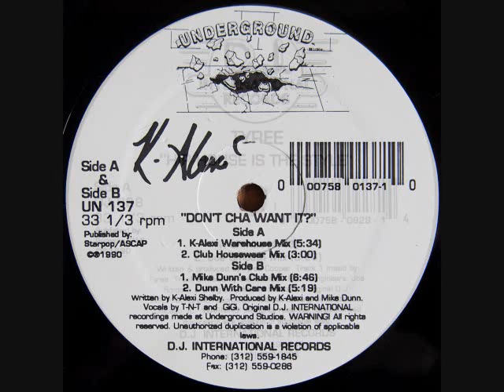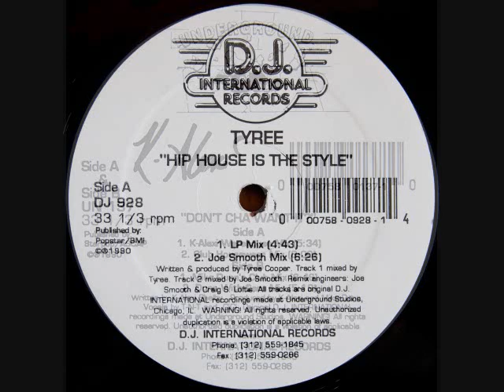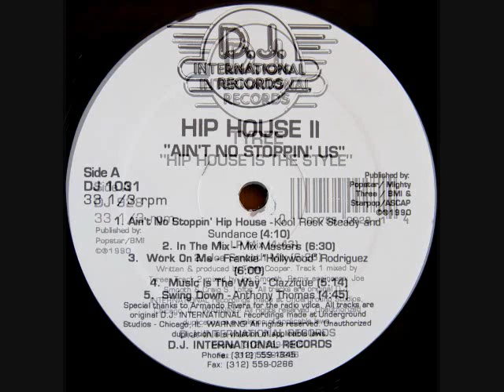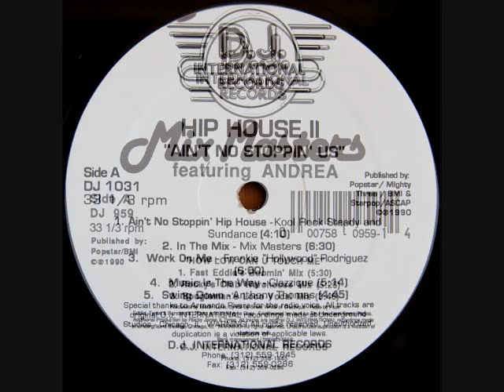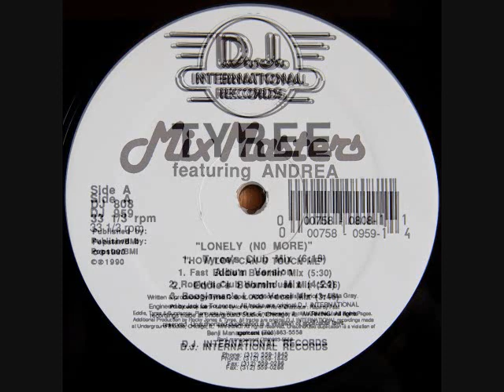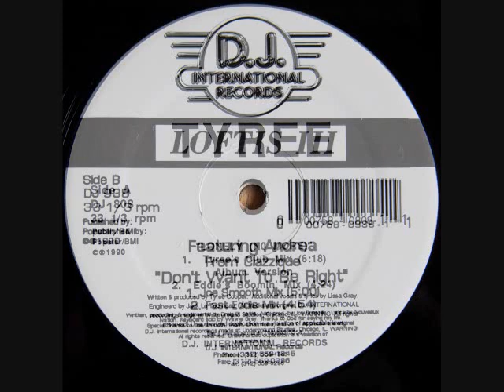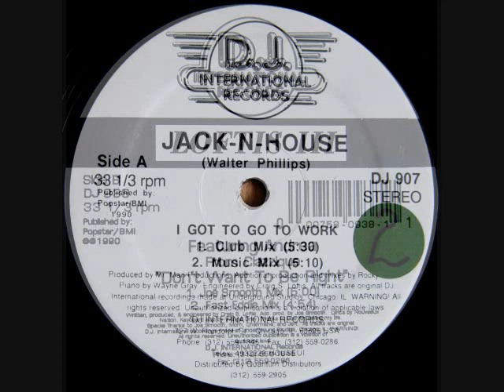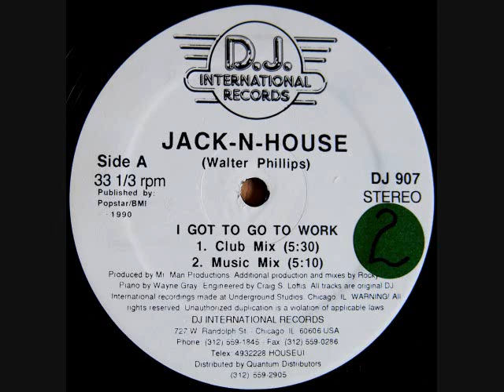**Toru S. HOUSE Mix Vol.106 Feb.3 1991 ft. K Alexi Shelby, Joe Smooth, Tyree Cooper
**(PLAYLIST will be posted at a later date)